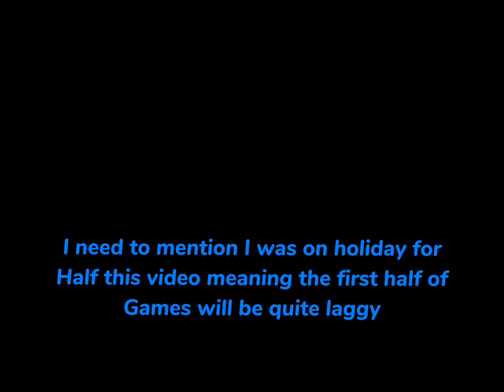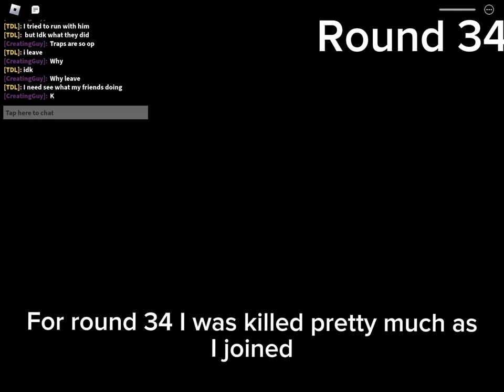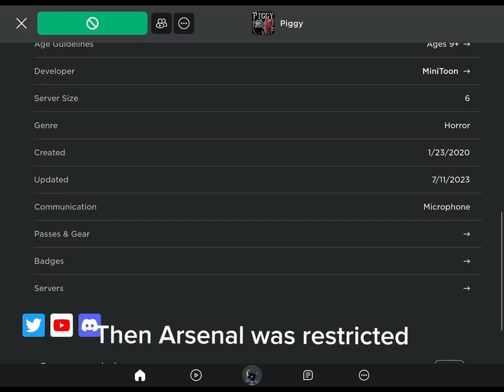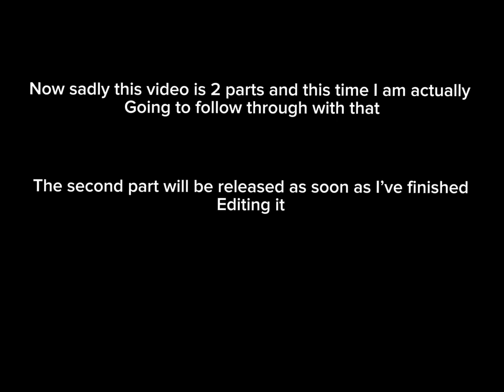100 Rounds of Piggy (Part 1)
Today I’m playing the first 50 rounds of my 2 part 100 rounds videos.
11 months ago I attempted to play 100 rounds of piggy and I only did 37 in a now deleted video, this time I am planning to do the full 100 rounds starting with these 50. If the series does well I might go to 200 or maybe 300 but we will see.